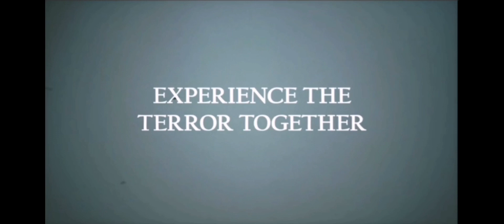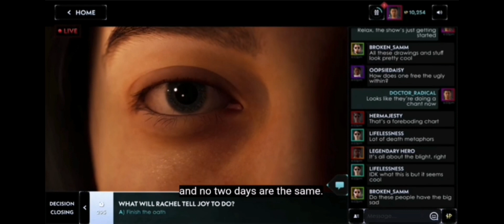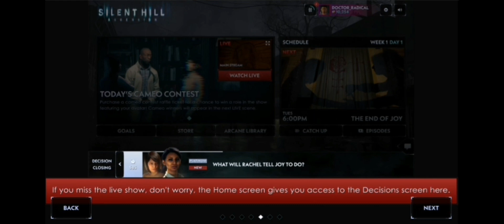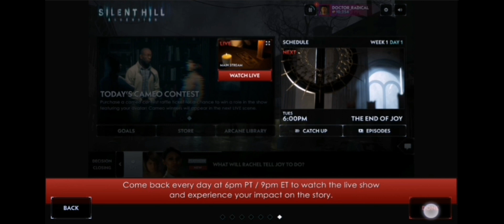SILENT HILL: Ascension Gameplay Walkthrough (Android, iOS)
- SILENT HILL: Ascension Gameplay Walkthrough (Android, iOS) - Part 1

SILENT HILL: Ascension game for mobile is now available on Android and coming soon on iOS. You can download from nonRox for android and iOS when game is officially launched.

=== Link SILENT HILL: Ascension ===

SILENT HILL: Ascension - Official Trailer Android iOS Gameplay

About The Game:

WATCH NEW SCENES & IMPACT CANON EVERY DAY
Join live daily at 9pm ET / 6pm PT or watch anytime on demand. The characters fates are in your hands. Experience FREE now!
A GENVID INTERACTIVE SERIES
SILENT HILL: Ascension is a thrilling new, Genvid Interactive Streaming Series where YOU, along with the rest of the audience can impact the canon of SILENT HILL.
A FRESH, MIND-BENDING SILENT HILL STORY FEATURING NEW MONSTERS
The Hernandez family plummets into chaos as another death shakes their decimated rust-belt town in Pennsylvania. In a dying fishing village in Norway, the uneasy peace of the Johansen family is upended when their matriarch, Ingrid, dies under suspicious circumstances. Survival depends on them overcoming their darkest impulses and the machinations of a cult, as they discover the horror that connects them.
Will they face redemption, suffering or damnation? YOU decide.
YOUR DECISIONS MAKE HISTORY
Once a decision is made by the audience, it is canon. Theres no reset button.
Earn and use Influence Points to participate in decisions that influence the narrative. The more IP you have, the more sway youll have for the decisions you care about.
 2023 Genvid Entertainment LLC. Konami Digital Entertainment  2023 Bad Robot Games